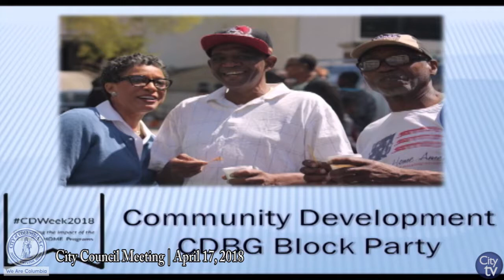City Council Meeting: April 17, 2018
City Council Meeting | City Hall, 1737 Main St.

If you would like more information about City Council, please visit their web